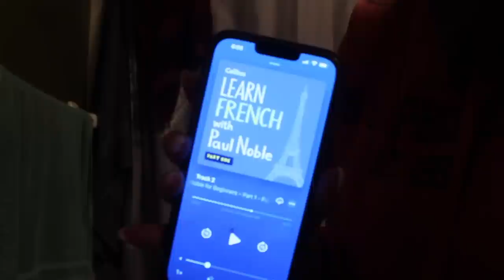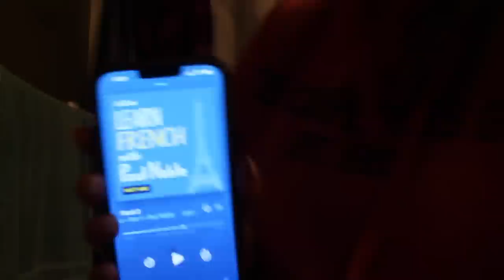A glimpse into MN life and commuting to NY for work ~ VLOGMAS episode 8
2320 Maple Grove, MN
55311

Amazon wish list

My partner code SAMANTHA10 will get you a discount at checkout